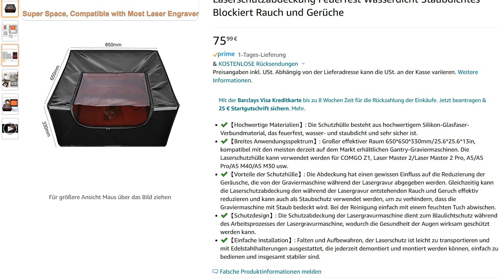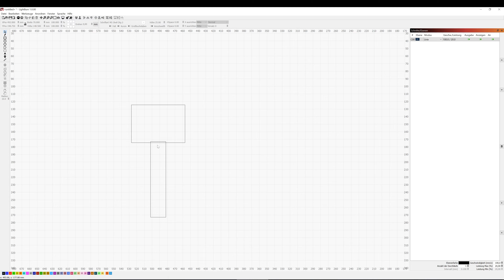Worauf DIY Fans gewartet haben: Sculpfun S9 Laser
Erfülle deine DIY TRÄUME! Sculpfun S9 Laser Review Deutsch.

Der Sculpfun S9 ist ein Dioden Laser Cutter und Gravierer mit einer Ausgangsleistung von 5.5 Watt. In diesem Video teste ich die Maschine an einigen Materialien.

Sinnvoll für deine DIY Werkstatt:
⚡Laser Gehäuse*

Du hast Fragen oder Anregungen? Schreibe mir gern einen Kommentar, ich versuche alle zu beantworten und das Feedback ins nächste Video einfließen zu lassen.

⚡Tolle Angebote für 3D Drucker und Zubehör*:
Lieblings- Druckerdüsen*:

⚡Versandkostenfrei bestellen, Filme und Serien genießen  jetzt Prime Gratis testen: